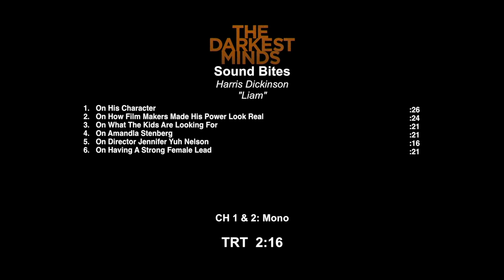THE DARKEST MINDS | On-set visit with Harris Dickinson "Liam"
The Darkest Minds - Harris Dickinson "Liam" [On-Set Interview]

Imprisoned by an adult world that now fears everyone under 18, a group of teens form a resistance group to fight back and reclaim control of their future.